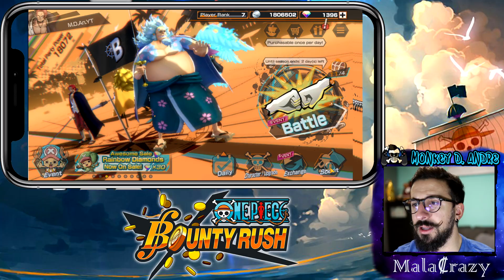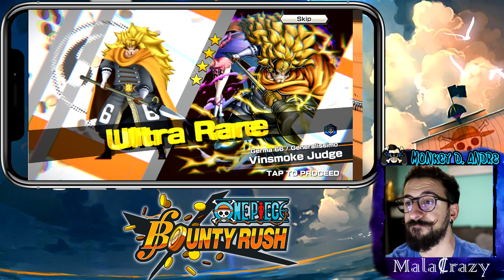X-DRAKE: ECCO UN NUOVO PERSONAGGIO!!!! One Piece: Bounty Rush - ITA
Ben ritrovati sul mio canale!!Io sono Monkey D. Andre!

In questo  nuovo video vado a pullare sul secondo profilo il banner del nuovo personaggio X-Drake!!!

Alleanza: LEGIO DEORUM!

Mi raccomando continuate a sostenermi!! Al prossimo video!